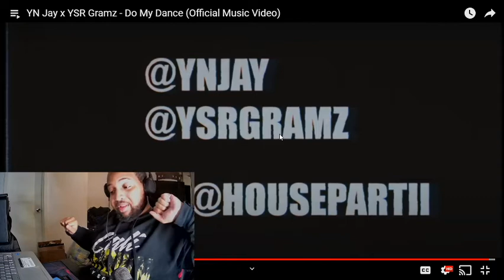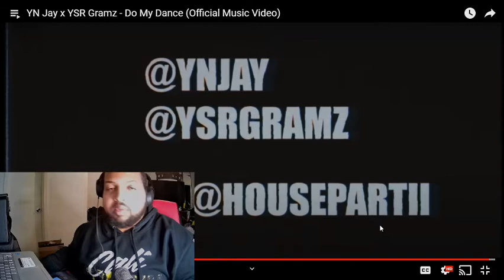YN JAY x YSR GRAMZ DO MY DANCE REACTION